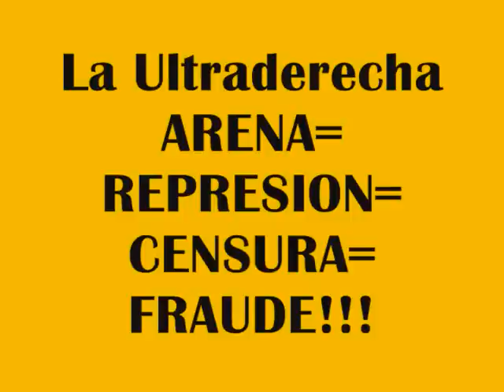EL CAMBIO ES POSIBLE CON MAURICIO FUNES fmln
Ya estuvo de dictaduras civiles y militares la poblacion ya se canso de tanta mentira,asesinatos misteriosos,fraude,censura,represion,pobreza...EL CAMBIO VIENE Y NADIE LO DETIENE!!!
MAURICIO FUNES PRESIDENTE DE EL SALVADOR 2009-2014
fmln FARABUNDO MARTI PARA LA LIBERACION NACIONAL...PRESENTE!!!